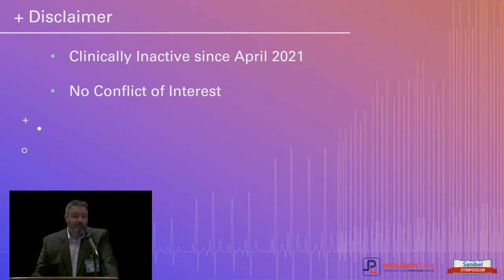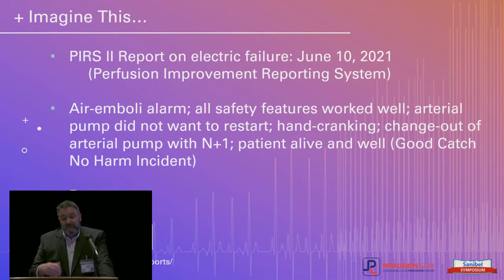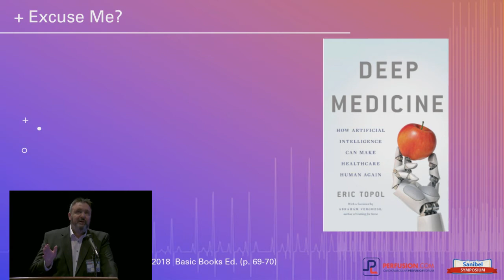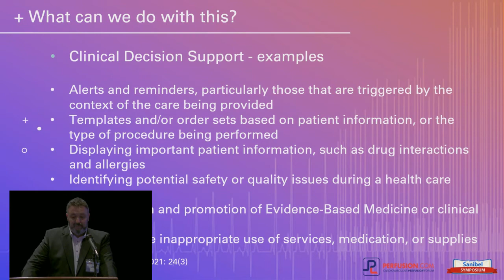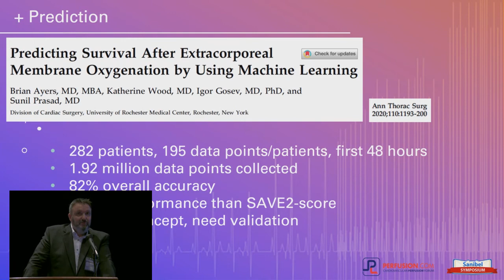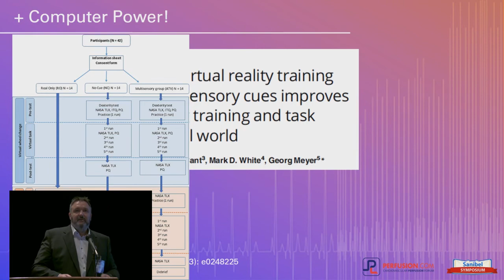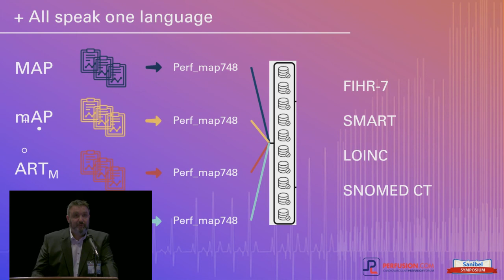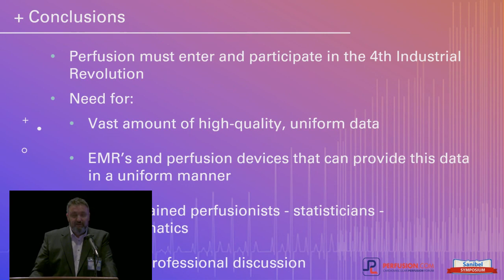Artificial Intelligence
Luc Puis, ECCP